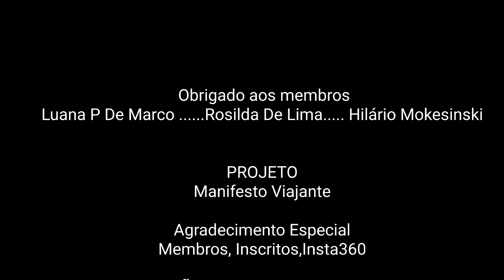Equipamentos para Motovlog na prática!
Meus equipamentos para Motovlog

Insta One RS⬇️⬇️⬇️⬇️⬇️

Adaptador de microfone externo e sapata Insta360 One RS⬇️⬇️⬇️⬇️⬇️

Suporte de câmera de ação para queixeira universal para capacete de motocicleta⬇️

Microfone externo wireless Godox Movelink M2⬇️⬇️⬇️⬇️⬇️⬇️⬇️⬇️

Drone DJI mini 2⬇️⬇️⬇️⬇️⬇️⬇️⬇️

Bolsa de ombro para drone DJI mini 1 e 2

Maleta de mão para câmera de ação Insta360 One R/RS⬇️⬇️⬇️⬇️⬇️⬇️⬇️

Pau de Selfie invisível e Bullet Time para Insta360 One R/RS⬇️⬇️⬇️⬇️⬇️⬇️⬇️⬇️

Estabilizador de celular Zhyon Smooth Q3 ⬇️⬇️⬇️⬇️⬇️⬇️⬇️⬇️

Mini tripé extensivo da Ulanzi ⬇️⬇️⬇️⬇️

Rede Aranha para amarrar bagagem na moto✅⬇️⬇️⬇️⬇️⬇️⬇️⬇️

Mochila impermeável para equipamentos eletrônicos ⬇️⬇️⬇️⬇️⬇️⬇️

Parceira MOTO CUSTOM VISION
Produtos direto da fábrica para motocicleta Yamaha Drag Star 650

Escapamento Esportivo Cano Longo com Abafadores Removíveis para DRAG STAR cor preto fosco⬇️⬇️⬇️

Comprando pelos nossos links você garante o melhores preço disponível pela nossa parceria com a fábrica e ainda ajuda o canal MV continuar a produzir conteúdo!!!